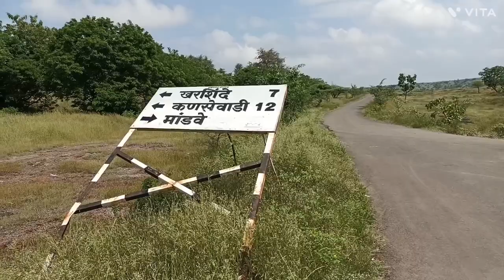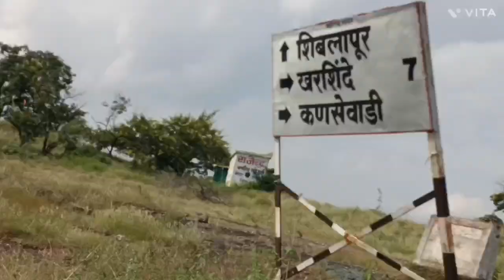वरवंडी गावचे रस्ते 2023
Macchindra Varpe